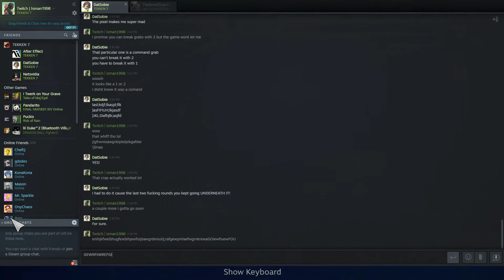Tekken 7 - Bump Master Raven